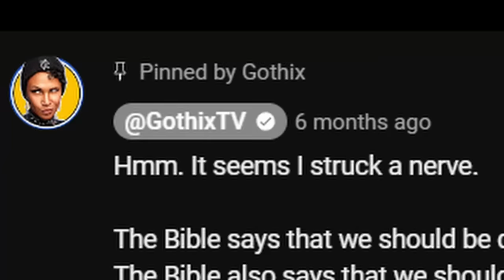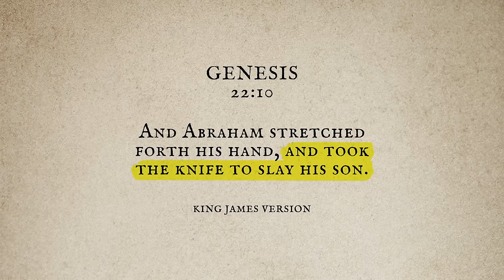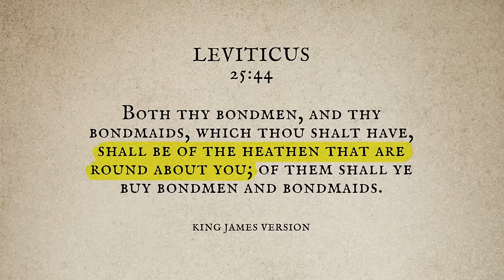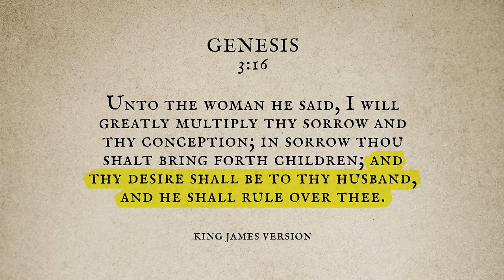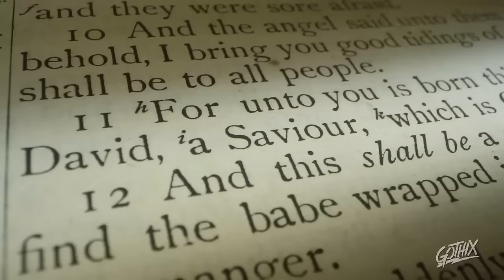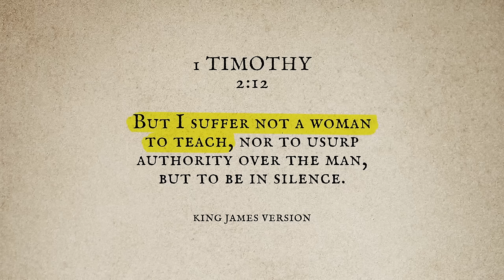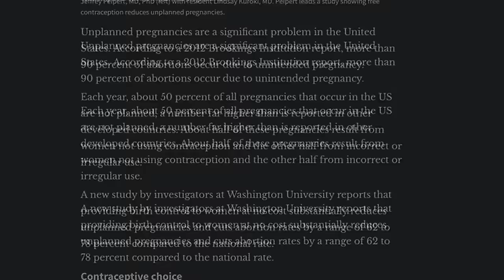Atheists love Murder, Marx and Mayhem